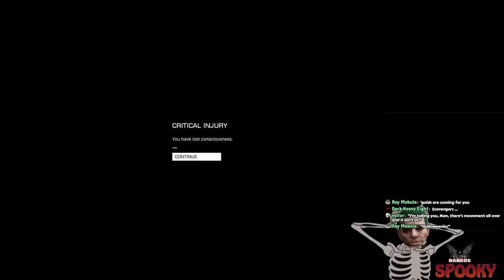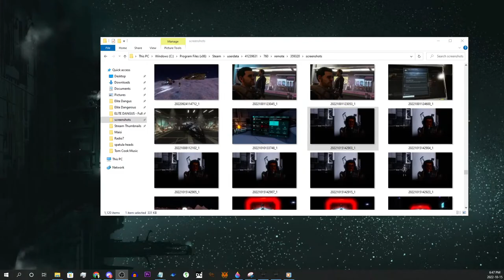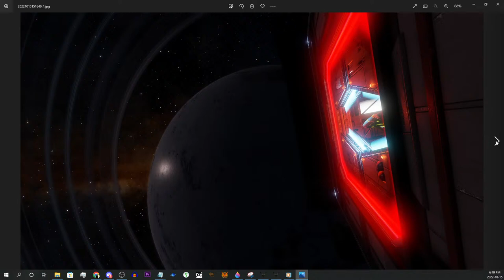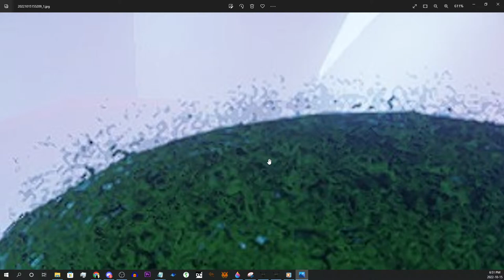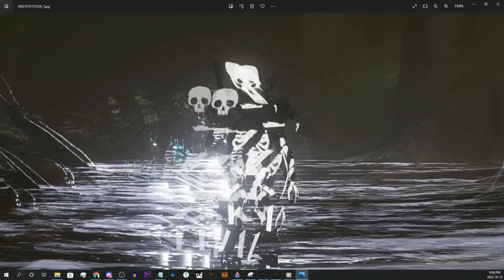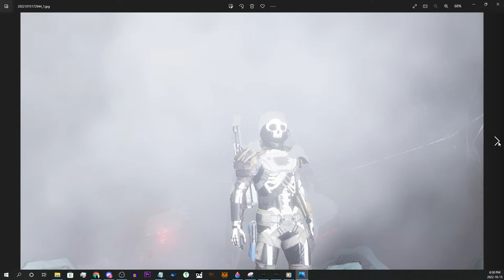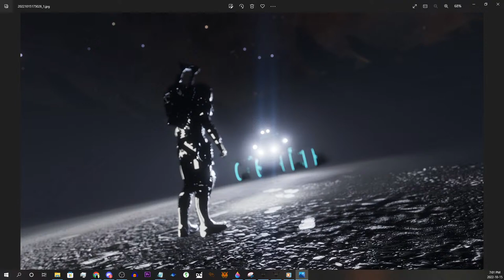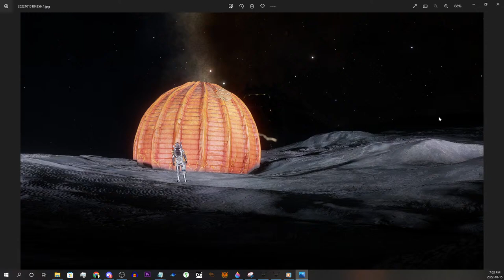Stellar Screamshots - Elite Dangus LIVE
Today, Spatula visits some spooky locations to try and nab some stellar screamshots that capture the ambiance of HORROR.

Balones - Start - Pick up a passenger for the spookiest ride of his/her life.

20.14 Ly - Djinba - C5 A - Wooley's Folly - Abandoned Settlement

26.50 Ly - Urvasini - ??? - Inferno Center - Installation Unknown (Orbital)

139.57 Ly - Thoth - 1 A - Transport Lakon Baker Gamma Sierra Heavy (Crashed Ship)

125.12 Ly - Teppanik - AB 3 - Lichfield Center - Installation Unauthorised (Orbital)

45.53 Ly - HIP 11796 - ??? - Sarich Reach ++ - Unknown Settlement (Ground)

93.06 Ly - HIP 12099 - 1 B - Jameson's Demise - Crashed Ship

187.92 Ly - HIP 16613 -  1 A - Bug Killer - Crashed Anaconda

82.41 Ly - HIP 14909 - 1 & 2A -  Anomalous Signal and Thargoid Structure

548.31 Ly - HIP 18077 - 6 C - Mahon Research Base (California Nebula)

IF WE HAVE TIME

1264.36 Ly - Synuefe KU-F b44-4 - Orbit - Guardian Beacon

245.44 Ly - Vela Dark Region EG-X b1-1 - A 1 - Guardian Site

84.36 Ly - Col 173 Sector OD-J b25-2 - B 1 - Guardian Site

194.28 Ly - Col 173 Sector LJ-F c12-0 - A 3 + A 4 C - The Cete (Abandoned Megaship) + The Bifrost (Crashed Anaconda Base) + Guardians Bases + Brain Trees